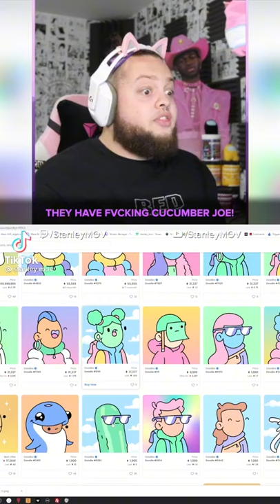Finally ...Cucumber Joe NFT. meme